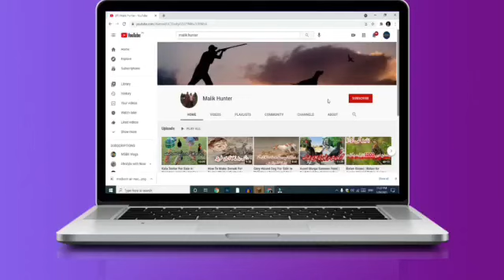Female Teeter Ke Khurak Jab Eggs De Rhe ho | Teeter Bird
teetar ki awaaz,
teetar,
teetar voice,
teeter sound,
teetar awaaz,
teetar awaz,
teetar ande kab dete hain,
teetar bird,
teetar breeding,
teetar cage,
teetar chicks